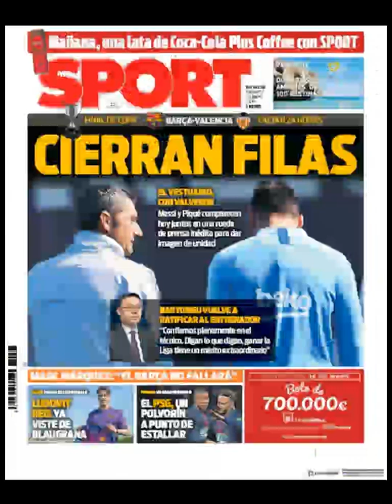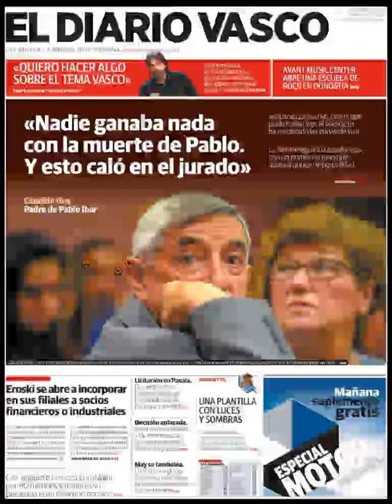Noticias Viernes 24 Mayo 2019 Principales Titulares Portadas Diarios Periódicos España Spain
Principales Titulares de Noticias en Portadas Diarios Periódicos Españoles del Viernes 24 de Mayo de 2019 ¿Que le Parecio este día?